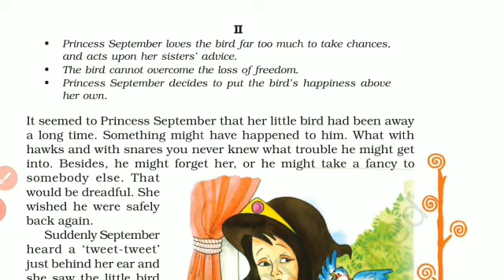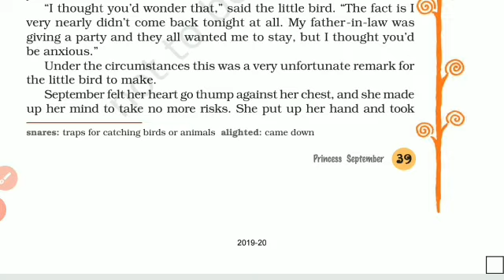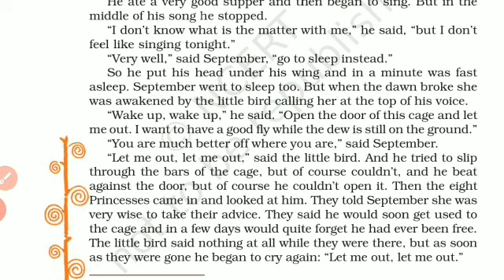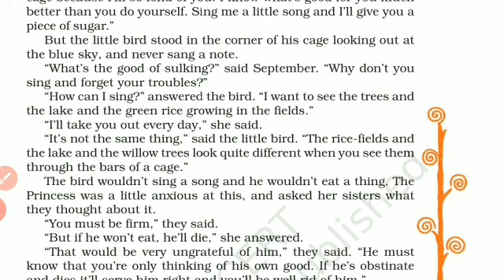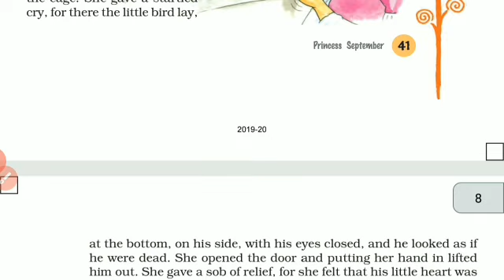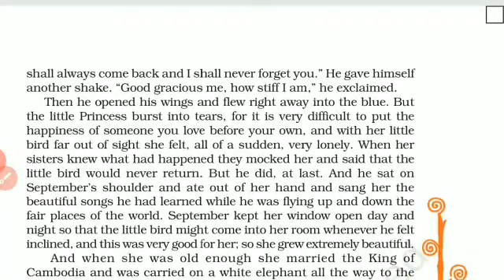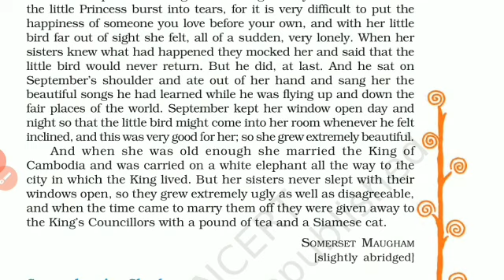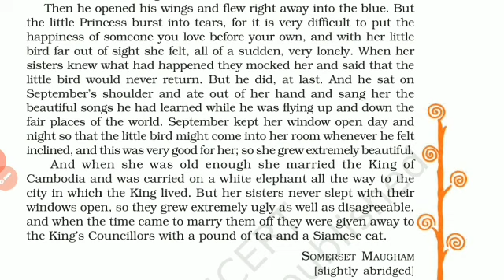Part 2. Explanation of { Princess September}. Chapter 5. Supplementary.NCERT.CBSE. Educational Stage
Part 2. Explanation of { Princess September}. Chapter 5. Supplementary. English Text book . Class 8. NCERT.CBSE. Educational Stage